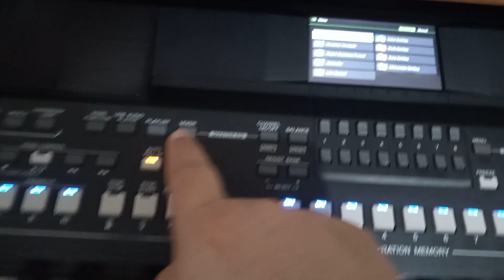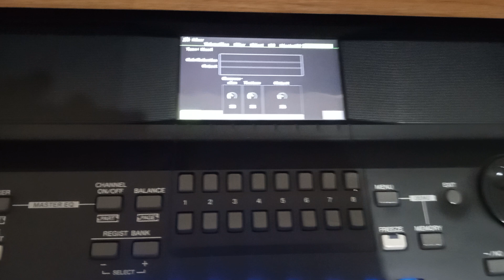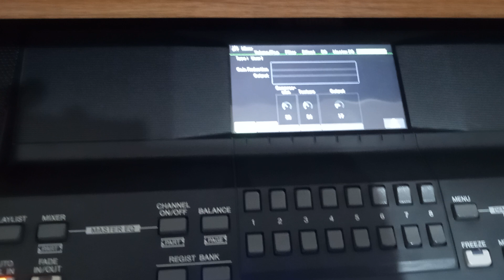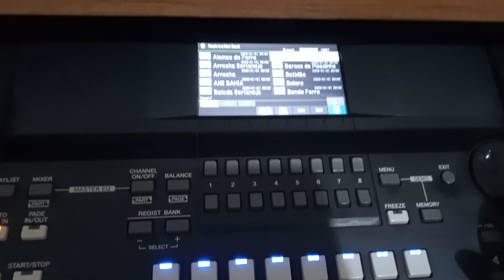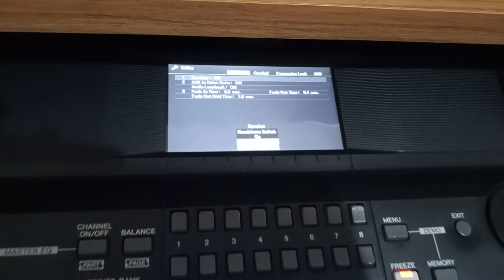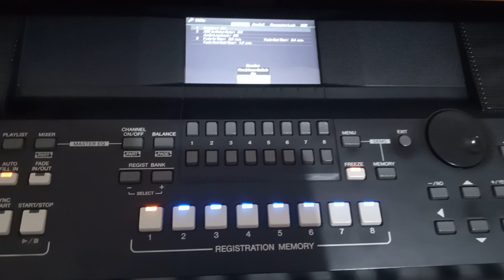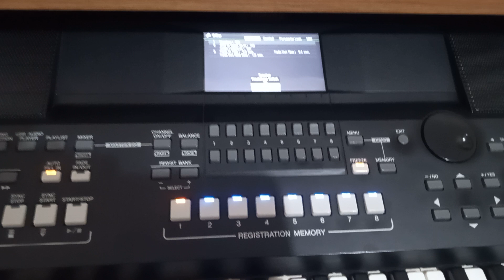SUPER DICA! Como ajustar a saída de áudio e ativar ou desativar auto falante no PSR-SX600.